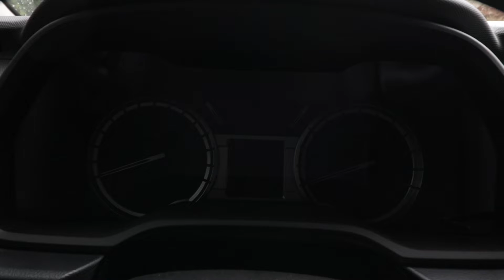Vlog #030 I feel like giving up, but I won't.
I feel like giving up. But I won't.